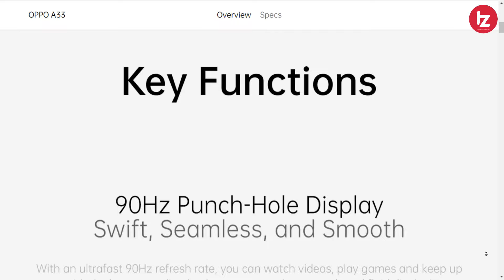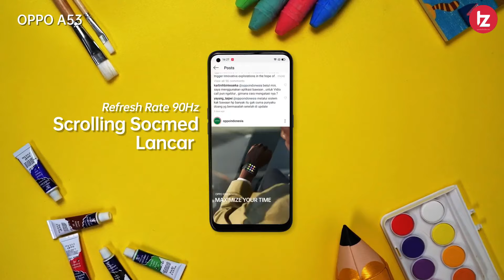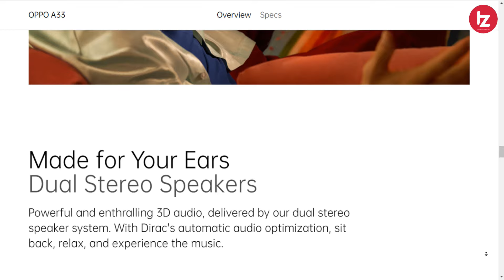OPPO A33 Full Specification and Price | launched in india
Namaskar Dosto Is video me maine oppo a33 ke full specification aur price ke baare me baat kiya hu. oppo a33 aaj india me launch ho gaya hai. Umeed karta hoon aapko yeah video pasand Aayegi.

MY GEARS !!!